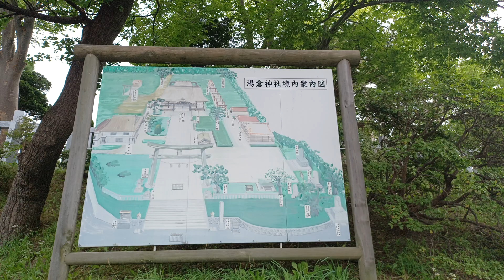日本北海道函館湯倉神社 2024年8月日本北海道旅行 第5天 26